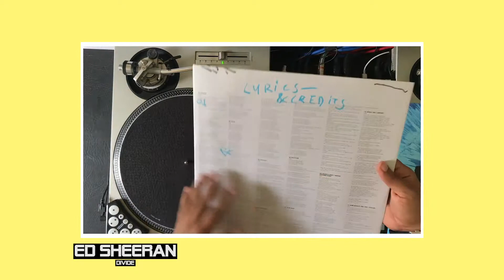VINYL REVIEW: ED SHEERAN - Divide [12" Vinyl LP]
Voy a compartir una revision de mi colección de vinilos para los que son amantes de los LP o no conocen de ellos.

¡Únete ahora y activa las notificaciones! Haz clic en la campana 🔔.

Espero que todos disfruten estos videos! :)

Mis Equipos:
Technics 1200 mk2
Traktor Z2 Mixer

Vinyl Review
Vinyl Record Unboxing
My Vinyl Collection